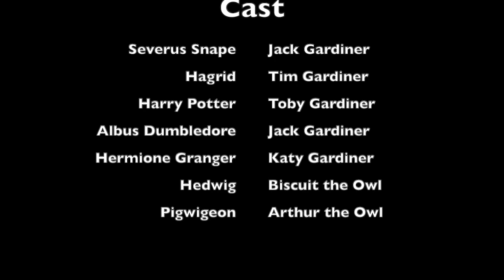Hairy Potter the Musical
Love Hairspray? Love Harry Potter? Well here's your best thing ever...Hairy Potter the Musical!!